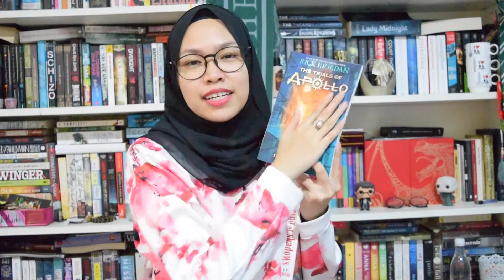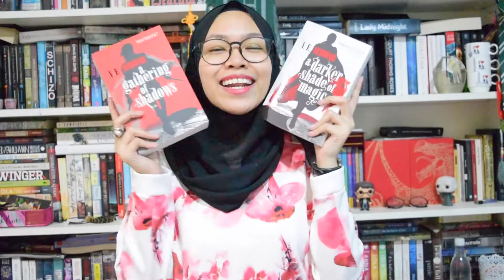Not Exactly A Wrap Up | AmeliaaXavier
Recommend some good books that you think I should read since it's my semester break right now & don't forget to tell me what's fav read last month!

-- Let's be friend & fangirl together! --